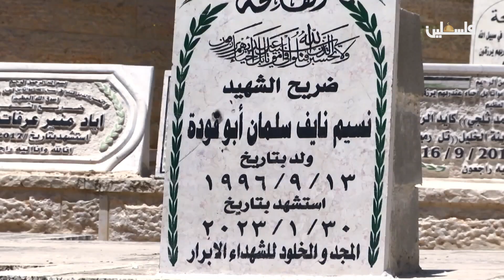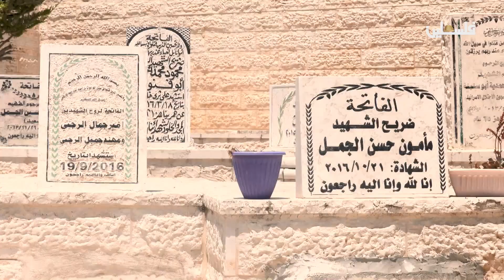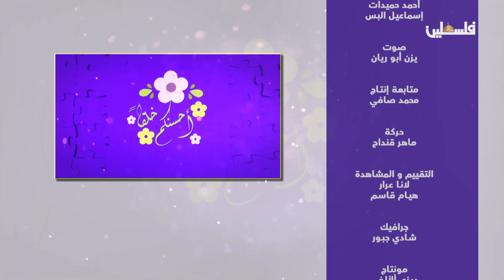آداب زيارة المقابر .. أخلاقيات الزيارة كما حث عليها الإسلام .. برنامج أحسنكم خلقا ح4 مع حامد دراغمة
ومن آدابها: أنه لا يصلي عند القبور، ولا يجلس عندها للدعاء والقراءة، إنما يسلم بخشوع ورغبة في الآخرة، وخوف من عذاب الله، وقصد علاج قلبه حتى لا يموت؛ لأنه إذا تذكر الموت والقبور؛ صار هذا أدعى لاستعداده للآخرة، وألين للقلب، يذكر الموت، ويذكر الآخرة، ويذكر جمع الناس يوم القيامة، فيلين قلبه، فزيارة القبور تلين القلوب
لمتابعتنا على وسائل التواصل الاجتماعي